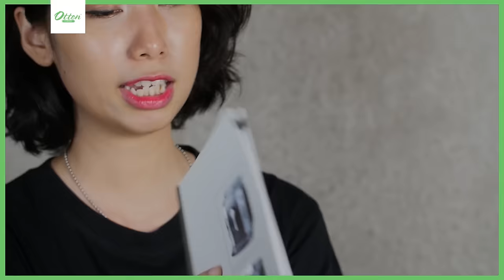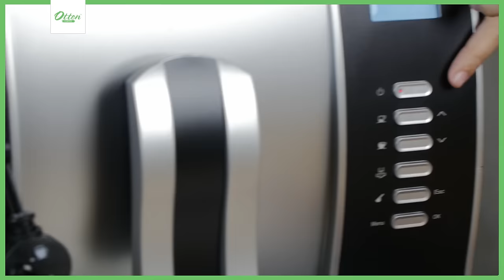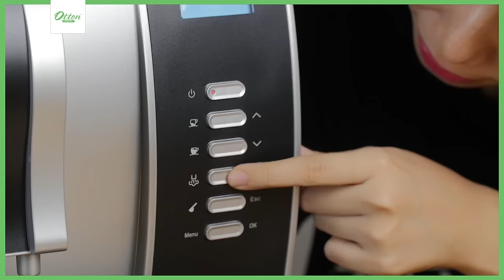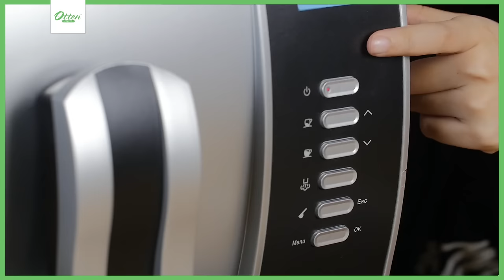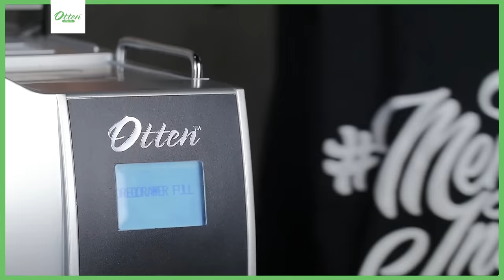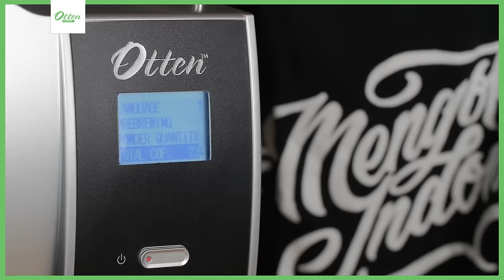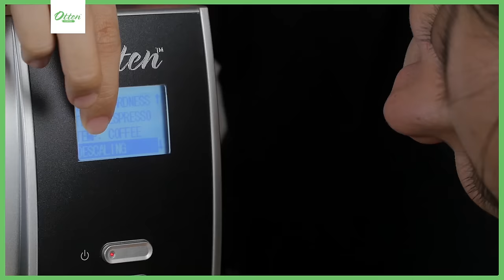Mesin Kopi Canggih - Full Review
Mesin Kopi Otomatis - OTTEN 708

OTTEN 708 merupakan mesin otomatis produk pembuat espresso, black coffee, cappuccino, latte, dan macchiato yang berasal dari China dan sangat sederhana dioperasikan sehingga menghasilkan minuman favorit Anda.

Dengan daya yang dimiliki 1500 W, mesin yang tahan banting serta dilengkapi alat penghitung cup minuman untuk mempermudah Anda dalam mengitung berapa banyak minuman yang disediakan dan pemanas cangkir tersedia pada OTTEN 708.

Spesifikasi :
Tipe : Automatic Espresso Coffee Machine
Model : 708
Daya : 1500 W
Dimensi (PxLxT) : 45.5 x 38.5 x 46.5 cm
Berat : 13 kg
Kapasitas Air: 1.6 L
Kapasitas Biji Kopi : 200 gram
Garansi : 6 bulan
Fitur : Bisa membuat kopi espresso, black coffee, cappuccino, latte, dan macchiato

Setting : 14:00
Cleaning : 16:00

Jangan lupa check juga video ini -- TIPS BUKA CAFE DAN APA SAJA YANG DIBUTUHKAN COFFEE SHOP